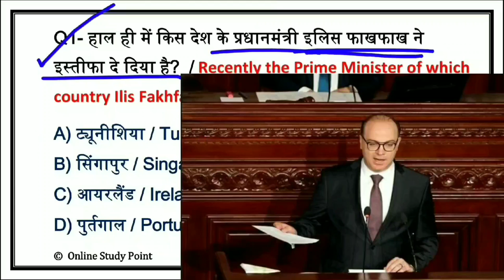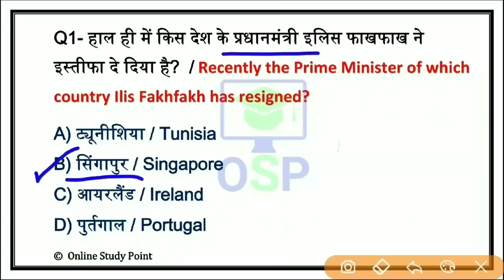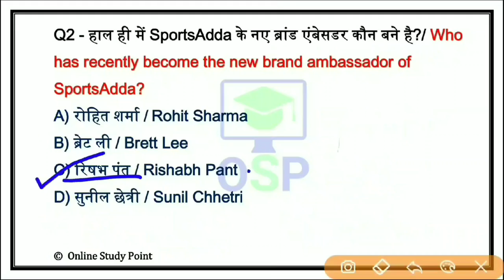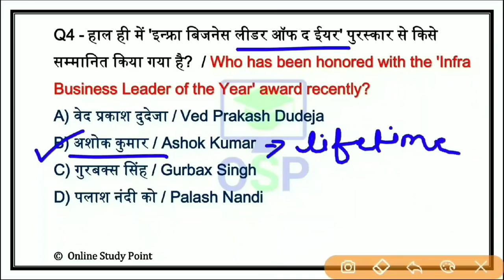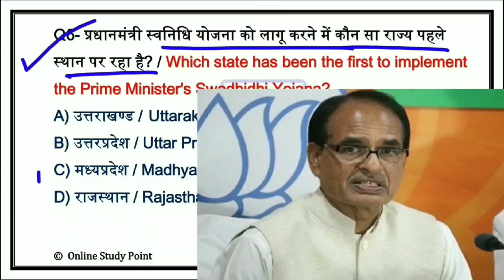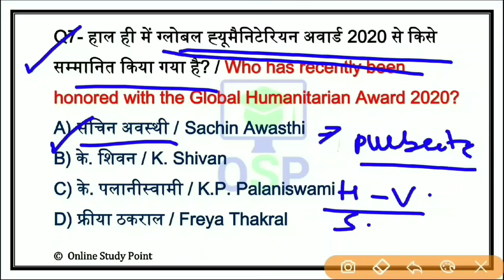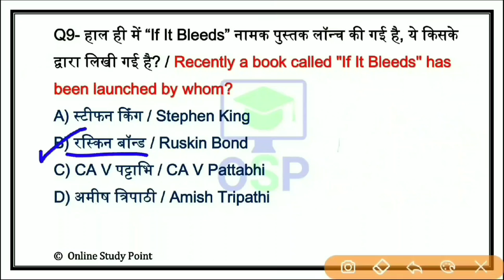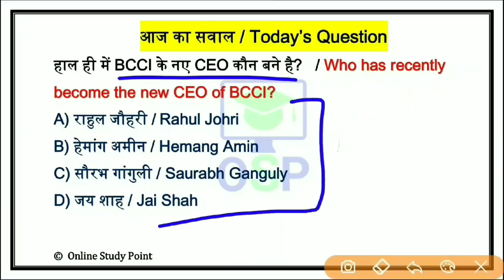Daily Current Affairs | 17 July Current affairs 2020 | Current gk -UPSC, Railway,SSC, SBI, IBPS